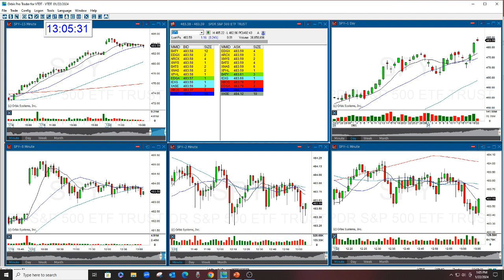MARKET REPORT 1-22-2024